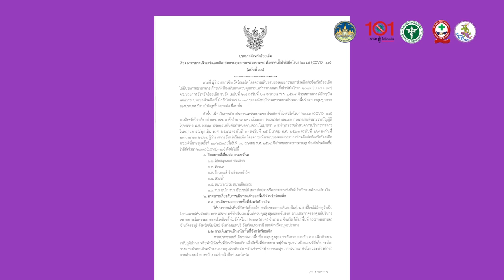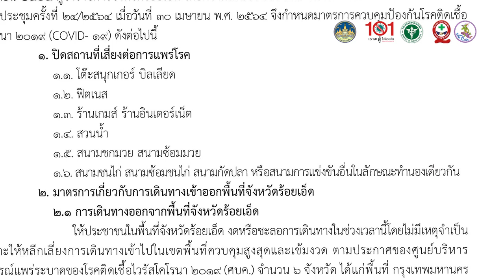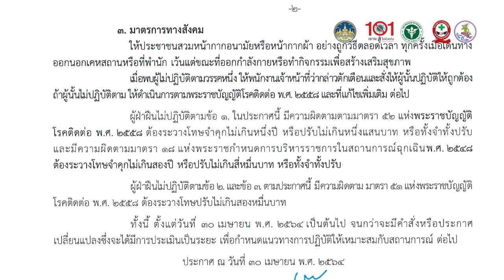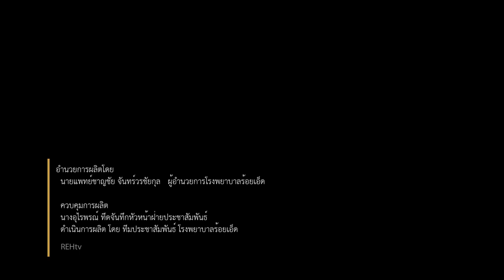ประกาศจังหวัดร้อยเอ็ด ฉบับที่ 30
ประกาศจังหวัดร้อยเอ็ด ฉบับที่ 30 รองนายแพทย์สาธารณสุขจังหวัดร้อยเอ็ด